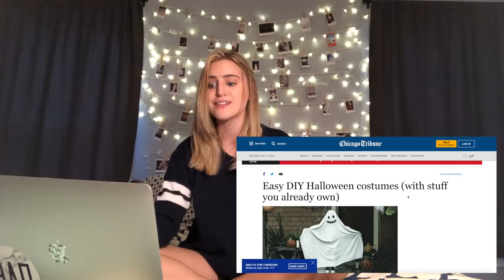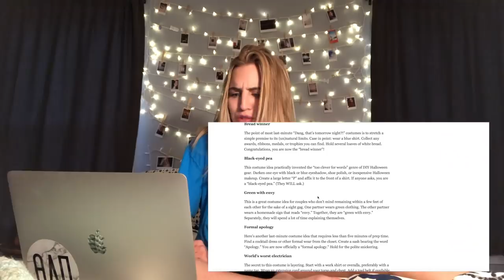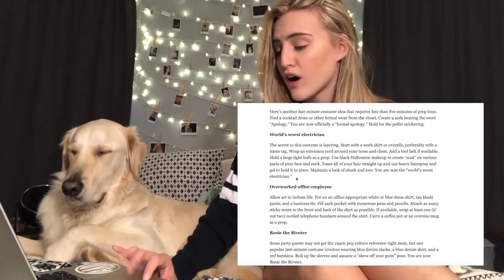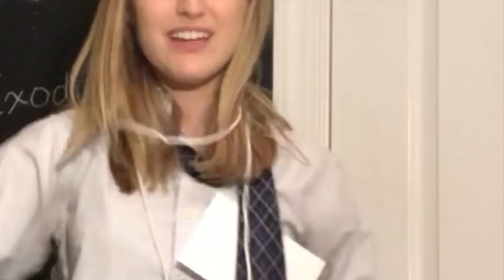EXTREMELY LAST MINUTE DIY HALLOWEEN COSTUMES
please watch this my dog told me to tell you

HI I LOVE EACH AND EVERY ONE OF YOU THANK YOU FOR EVERYTHING AND HAPPY HALLOWEEN

☽ MUSIC ☽
Outro: Nights - Frank Ocean